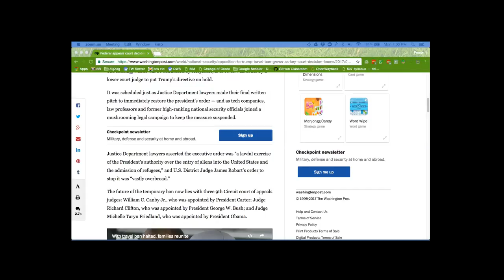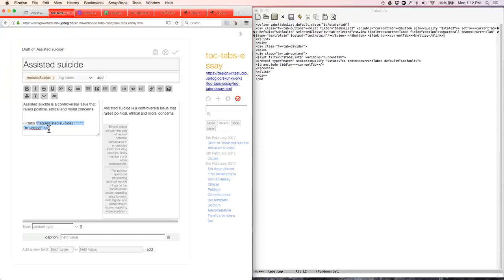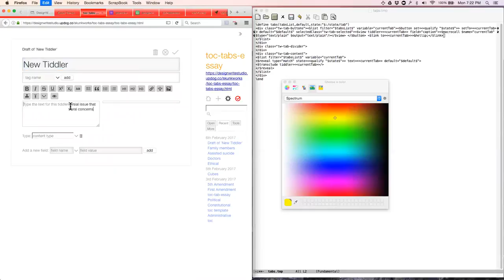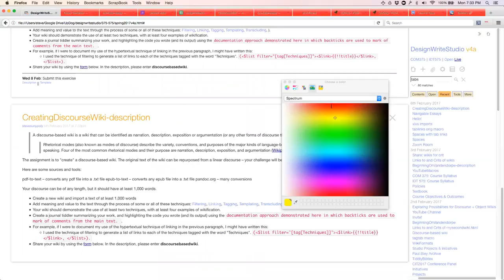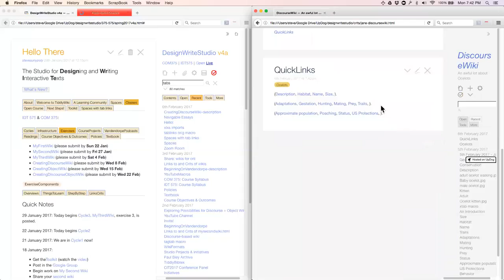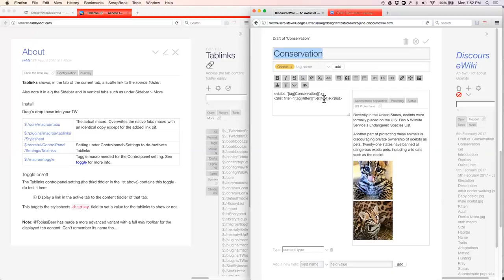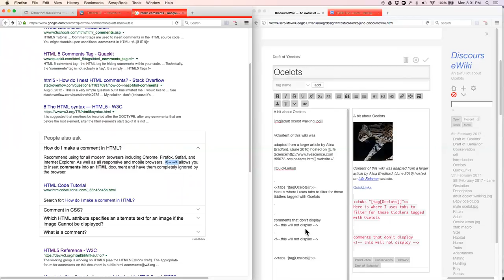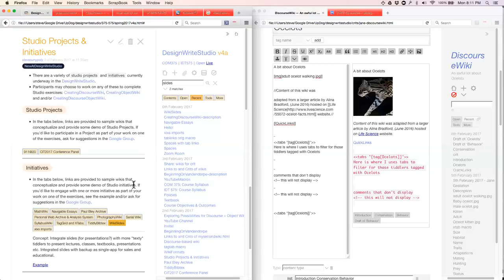02-06-2017 Creating Discourse Wiki